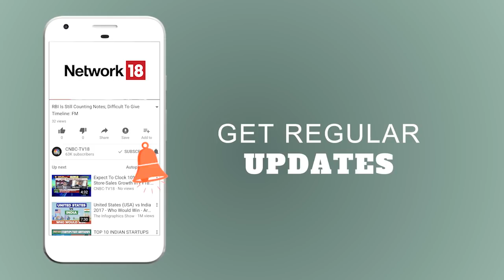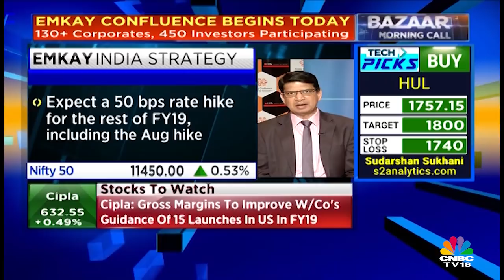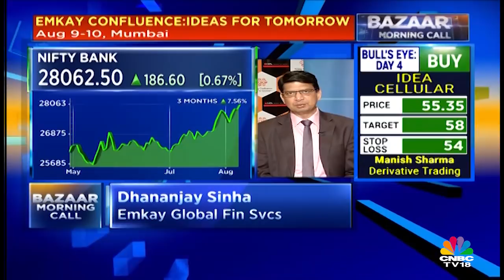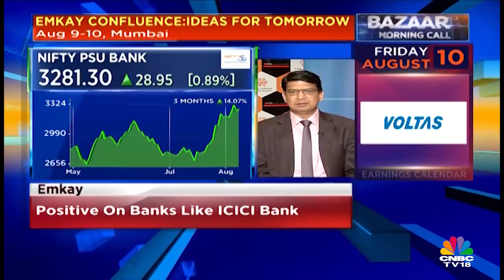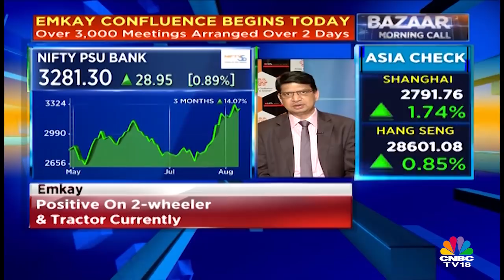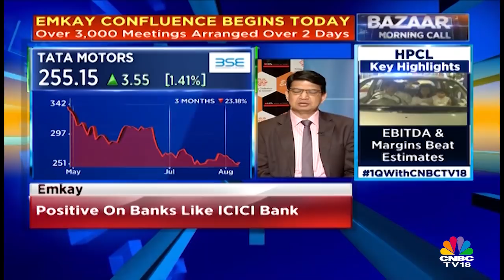Emkay Global: Tata Motors is a Good Buy for 1-2 Years; Cautious on Ashok Leyland | CNBC TV18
Dhananjay Sinha, head-institutional research, economist & strategist at Emkay Global Financial Services spoke to CNBC-TV18 about the current trends in stocks market and outlook